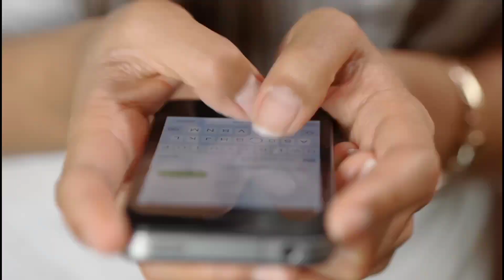Katrina Kaif Angry On Media Person's While Snapping Pictures Outside Her Gym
Katrina Kaif Angry On Media Person's While Snapping Pictures Outside Her Gym | ‎Bollywood Owl